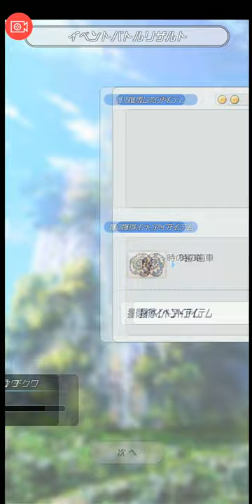【トリカゴスクラップマーチ 】魔法少女は眠らない イベントクエスト開始【3】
こちらについてはライブ配信ではありません。スマホ対応

ライブ実施の最新のお知らせはTwitterで行います。